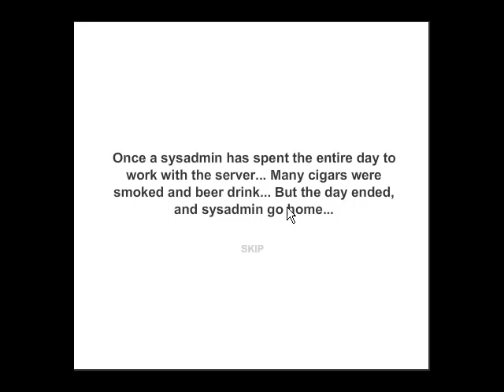Dead Drunk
Some crazy game... With deaths! Yaaay